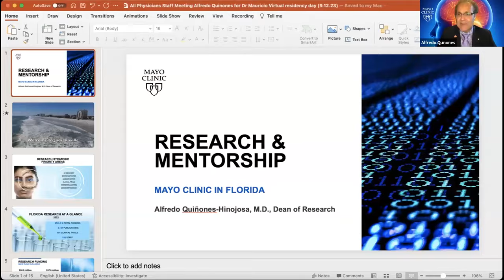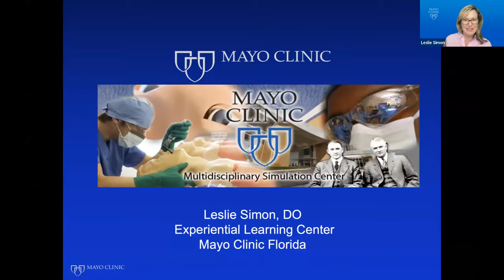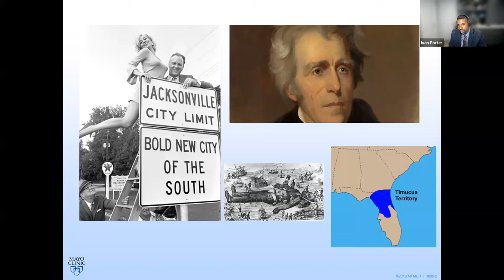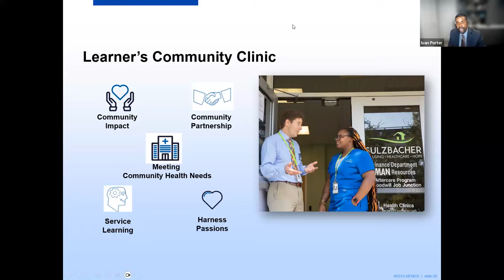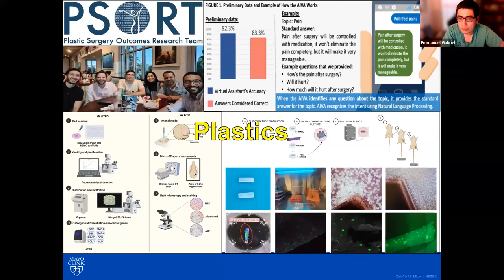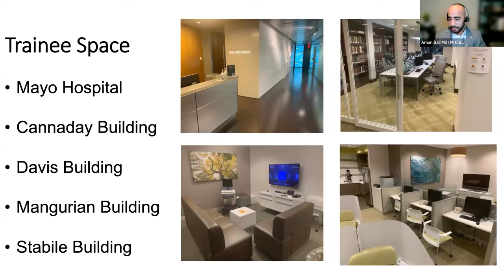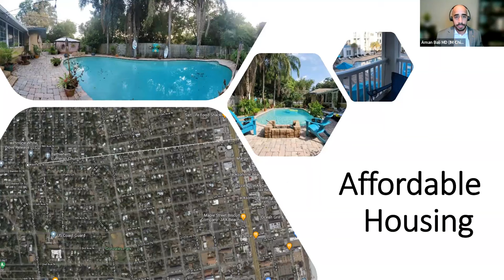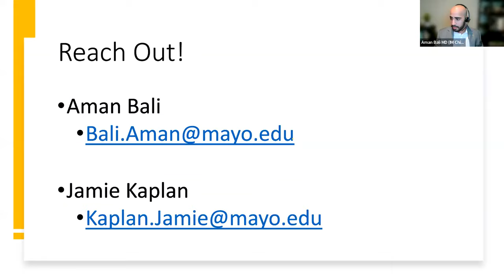Mayo Clinic Florida 2023 Virtual Residency Open House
Learn more about residency training at Mayo Clinic in Jacksonville, Florida!

Timecode:
1:42 Welcome & Overview: Margaret Johnson, MD, Dean of Education
6:57 Research & Mentorship: Alfredo Quinone-Hinojosa, MD, Chair, Department of Neurosurgery and Dean of Research
14:56 Simulation-Based Learning Opportunities: Leslie Simon, DO, Medical Director, Simulation Center
21:21 Diversity, Equity & Inclusion: Ivan Porter, MD, Assistant Dean for Diversity, Equity, & Inclusion
32:01 Trainee Well-Being: Brynn Dredla, MD, Trainee Well-Being Subcommittee
37:16 Surgical Innovations: Emmanuel Gabriel, MD, PhD, Assistant Professor of Surgery
42:56 Medical Innovations: Charles Bruce, MBChB, Chief Innovation Officer
46:34 Resident Life: Jamie Kaplan, MD, Chief Surgical Resident & Aman Bali, MD, Chief Medicine Resident